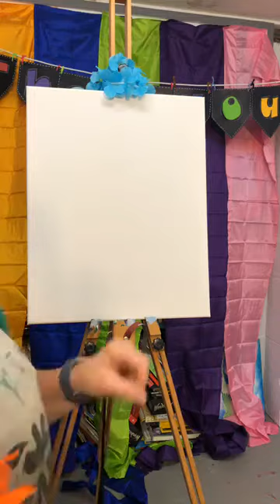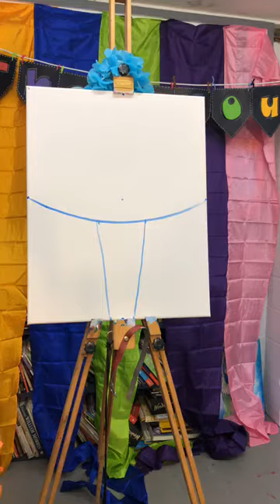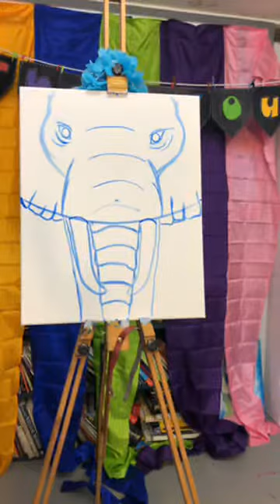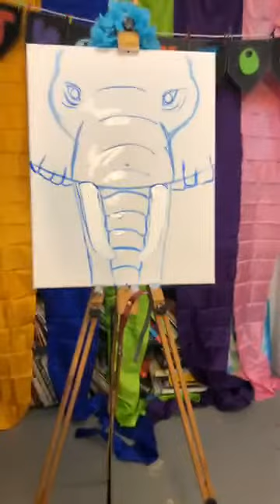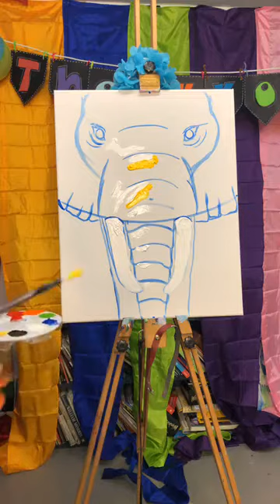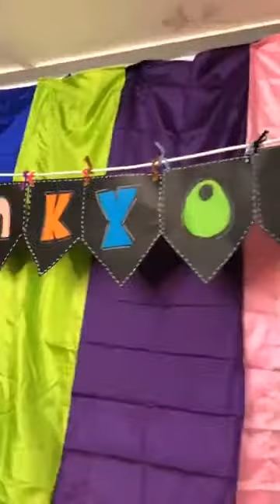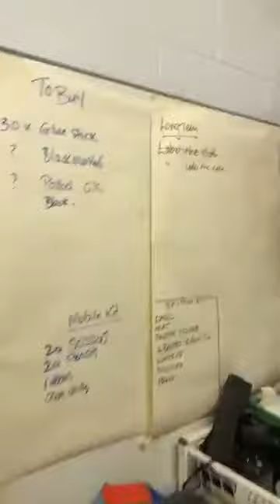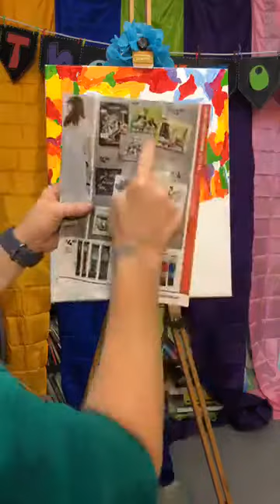Rainbow elephant sip and paint - THANK YOU HEALTHCARE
Our Sip and Paint Rainbow Party saying "thank you to all the health care workers around the world during COVID-19"
Sip and Paint
You will need:
WINE or Beer!!! or a cuppa and some snacks….this is treat…for fun…ENJOY
Something to draw or paint on you can use a canvas, cardboard, paper, recycles newspaper...whatever you want or can find.
Something to draw or paint with, you can use paint, you can use felt tip pens, coloured pencils or crayons. anything is possible.
Connecting with you all at this time of social isolation.
Art offers a sense of creativity, well-being and pleasure. I teach at a slow but very engaging pace and always have an anecdote to share!!